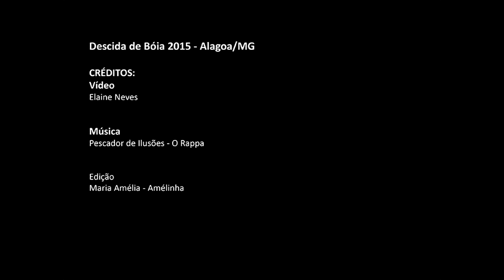Descida de Bóia 2015 - Alagoa/MG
A "Descida de Boia" é uma grande encontro de amigos que comparecem para a comemoração do aniversário da "TERRINHA". É uma festa jovem, cheia de cores, de abraços, reencontros, e de muitas risadas.
Umas 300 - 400 pessoas descendo por 3 horas o rio...
Se teve tombos?... rs... vários...
Se alguém se enroscou nas 'galhadas'? imagina. oxi... ai ai ai. kkkk
Se alguém perdeu a bóia? ahahah... teve gente que sim...
Carona de bóia? Boraaa... rs...
Risadas? TODA ELA. rs..
SE FOI BOM? AMEeeiiiiI...
27/12/2015